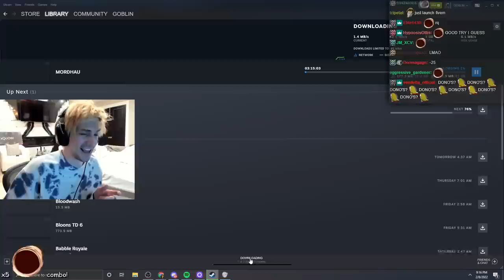I Tried To Play Prison Architect